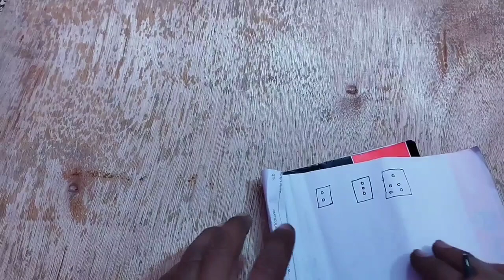EXTRA INVERTER POWER POINT SOLUTION | Electric Board Connection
about this वीडियो
 friends is video mein Ham aapko bataenge
extra inverter power point  न रखने का solution

जे काम कर ले अब extra inverter power point  रखने की कोई आवश्यकता  नहीं
 power board connection
 inverter board connection
अब extra inverter socket लगाने ki कोई आवश्यकता नहीं